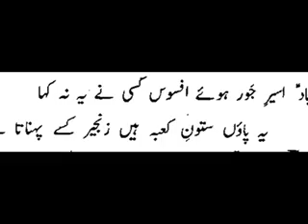Imtiaz Abbas (ik dour salami) 2011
ادارہ ترویج سوزخوانی - I.T.S

Uploaded by:
Syed Aun Abbas & Sharjeel Ali